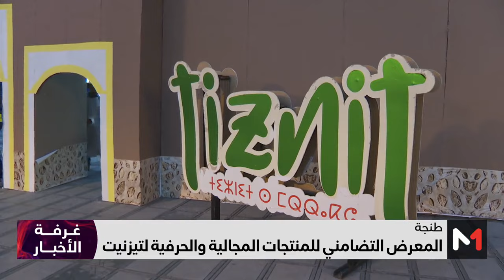طنجة .. تواصل فعاليات المعرض التضامني للمنتجات المجالية والحرفية لتيزنيت